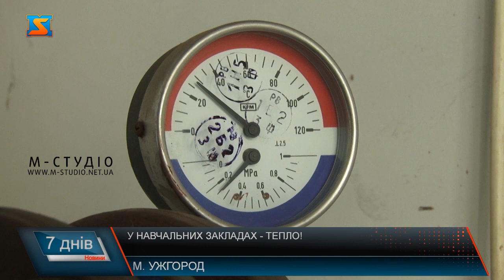У навчальних закладах - тепло!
20градусів! - на термометрі одного з класів ужгородського ліцею №4. Учнів 2-го класу саме застали на уроці математики! На хвилинку відірвали малечу від навчального процесу! У закладі  майже тиждень, як стартував опалювальний сезон. Забезпечує  теплом  понад три з половиною сотні учнів – ось ця котельня. А за її роботу - відповідальна спеціально навчена та проінструктована людина – завгосп Степан Вайда, який єдиний має доступ до котельні.  Готуй сани влітку! - за таким принципом  почали підготовку до опалювального сезону, каже очільниця ліцею, -  ще на канікулах.  18-20 градусів – таку температуру підтримують у приміщеннях ліцею для забезпечення комфортного навчального процесу, запевнила Єва Дорогович.   Попри те, що минулоріч у закладі електрику не вимикали, цьогоріч вирішили таки до можливих блекаутів підготуватися.   Заступник міського голови Іван Завидняк запевнив, цьогоріч врахували гіркий досвід минулорічних блекаутів - усі комунальні заклади запаслися генераторами.   Стартував опалювальний сезон не тільки у ліцеї №4, а й у ще півсотні навчальних закладах Ужгорода - це 27 шкіл та 24 садочки, а також в 6 медичних установах, 12 комунальних підприємствах та на стадіоні Авангард. Усі комунальні заклади перед запуском систем – обстежили комісійно. 90% комунальних закладів міста на газовому опаленні решта - використовують альтернативні джерела тепла. Витратна частина на основі доведених лімітів регулюється - індивідуально кожним підприємством і покривається  коштом міського бюджету. Іван Завидняк запевнив, фінансування для проходження всього опалювального сезону передбачене на всі 100%.